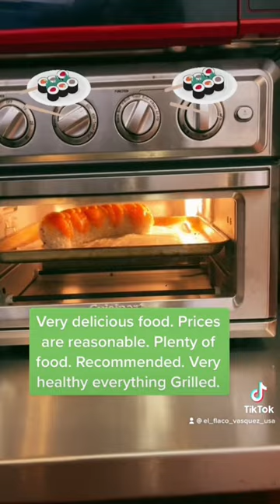SanSai Fresh Japanese Grill Sherman Oaks California! Fresh food made only by GRILL, NOT grease!